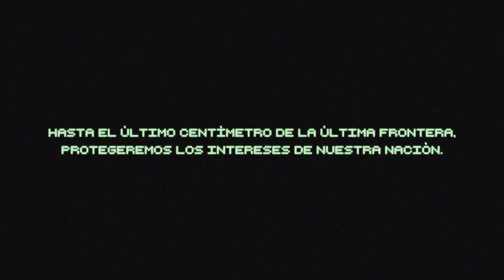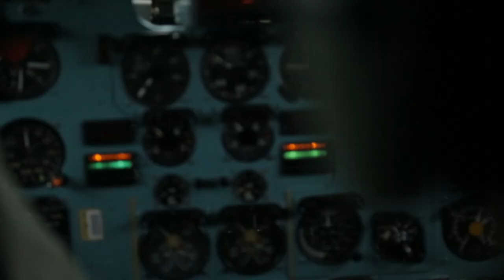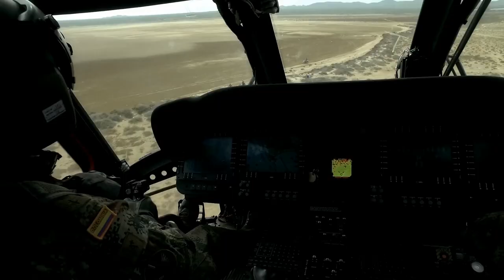Ejército Nacional de Colombia: Patria, Honor, Lealtad